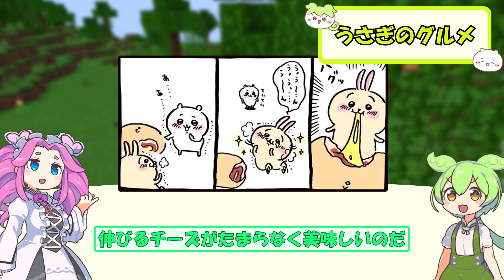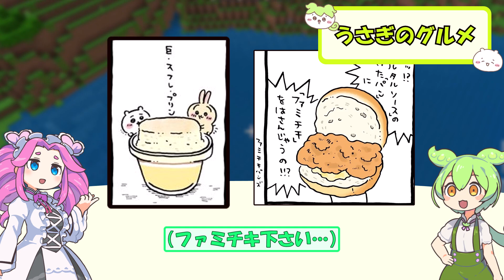【ちいかわ】うさぎのグルメ！作中に登場したうさぎの食事シーンまとめ！！！パート１【VOICEVOX】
はっちぃです。

食のこだわりが強いうさぎの食事シーンをまとめました！
量が多いので数パートに分けて紹介しますので、ご了承ください！

うさぎ好きなんで、動画作っていて楽しかったです。

声の出演
VOICEVOX：四国めたんとずんだもん